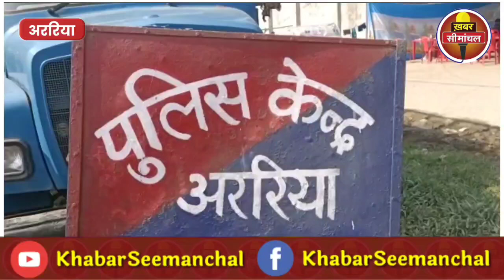अररिया पुलिस भी चुनाव में उतरी, एसोसिएशन के चुनाव में जमकर डाले वोट, जानिए क्या था चुनावी मुद्दा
बिहार पुलिस मेंस एसोसिएशन के चुनाव को लेकर मतदान जारी है। अररिया के मार्केटिंग यार्ड परिसर में सुबह से वोट डाले जा रहे हैं। चुनाव को लेकर पुलिस जवानों और अधिकारियों में खासा उत्साह है। यही वजह है कि भारी संख्या में जवान केन्द्र पर पहुँच कर वोटिंग प्रक्रिया में हिस्सा ले रहै हैं। एसोसिएशन के अलग अलग पदों के लिए दस उम्मीदवार चुनावी मैदान में हैं। पुलिस लाइन में समस्या सहित जवांनों की दिक्कतों को मद्देनजर रख कर लोग लगातार वोट कास्ट कर रहे हैं।